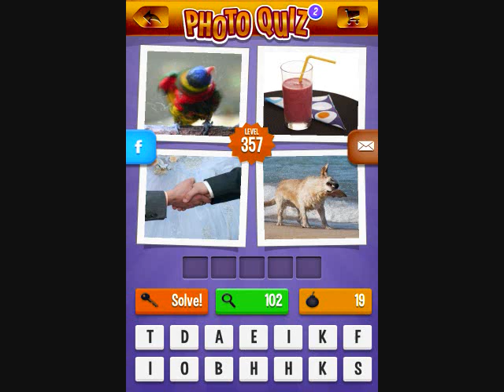Photo Quiz 2 Level 351-360 Answer Guide